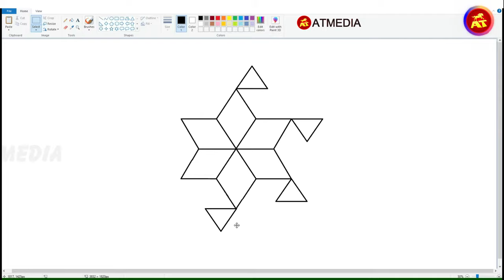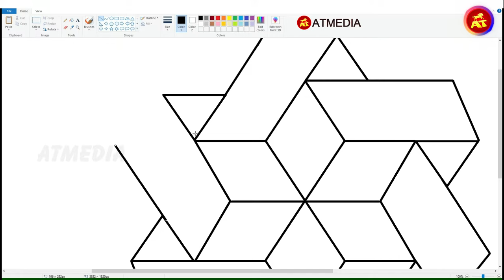How to Create Amazing 3D Illusion Drawings in MS Paint A Step by Step Tutorial - Video 2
Welcome to my tutorial on how to create amazing 3D illusion drawings in MS Paint! In this step-by-step tutorial, I will guide you through the process of creating stunning optical illusions that will trick the eye and challenge your perception of depth.

Whether you're a beginner or an experienced artist, you'll find this tutorial to be easy to follow and packed with tips and tricks for creating impressive 3D illusions in MS Paint. I'll show you how to use shading techniques and perspective drawing to give your drawings a sense of depth and dimensionality.

By the end of this tutorial, you'll be able to create your own stunning 3D illusion drawings that will amaze your friends and family. So grab your mouse, open up MS Paint, and let's get started!